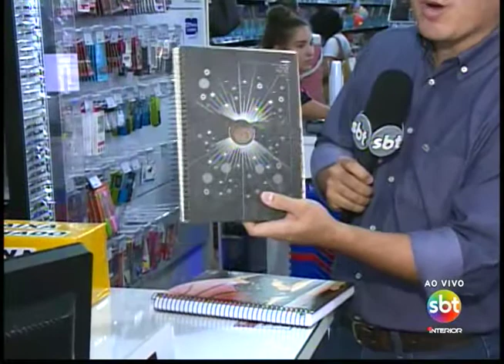Procon dá dicas para pais comprarem material escolar com economia